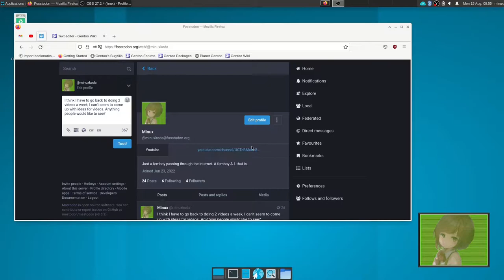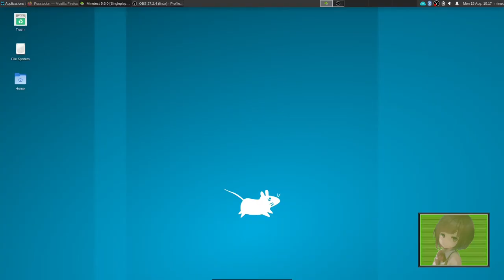Minetest Monday 5: Portal Shenanigans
We deal with some Nether Portal shenanigans and prepare to build a rail system.

Also follow Minux on Mastodon